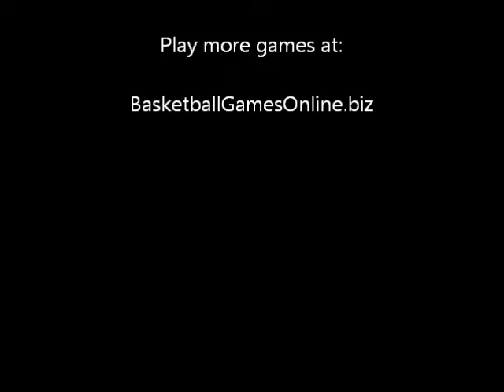Billiards Master Pro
Start your career as a pro pool player! This game has lots of options on the menu screen. You can 8-ball or Straight pool. You can play against a friend or against the computer. If you like, you can just shoot a round by yourself. The controls are easy to master. Just drag your mouse to set up the correct angle of each shot. Just click and hold the left mouse button to draw back the cue stick. The longer that you hold the button the farther back and more power you'll give the shot. Try a few practice shots to get the hang of it. Have a great time playing this and lots of other free online games right here!